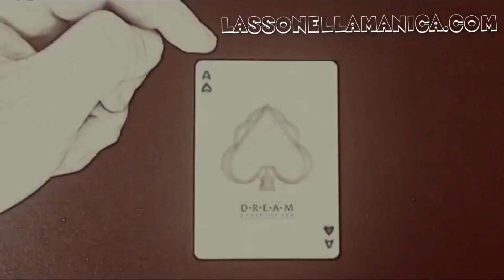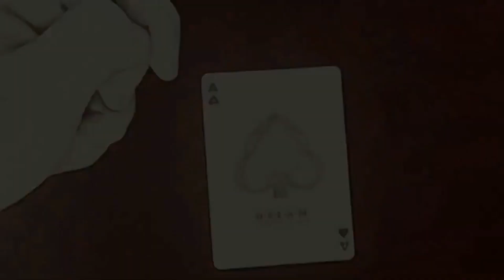Recensione mazzi di carte - VISA Playing Card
vi offre un nuovo mazzo di carte per prestigiatori, mostrato carta per carta in questo video.
PER L'ACQUISTO
Visa Rosse